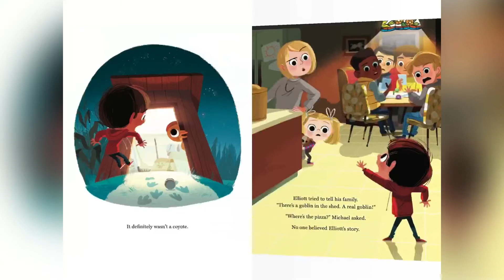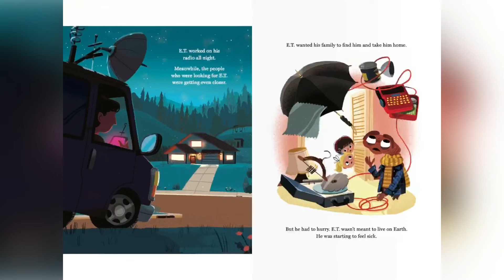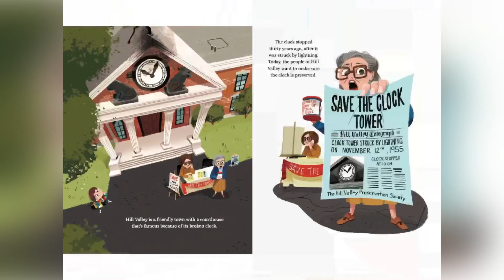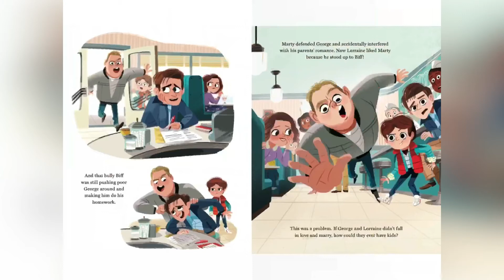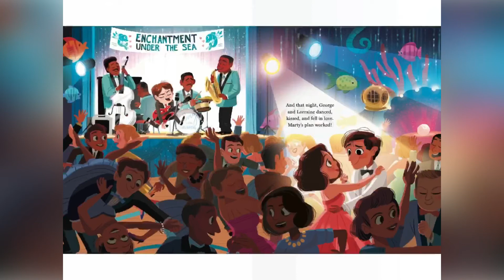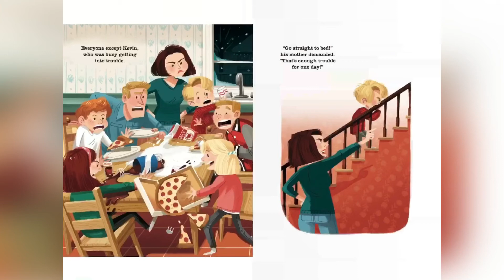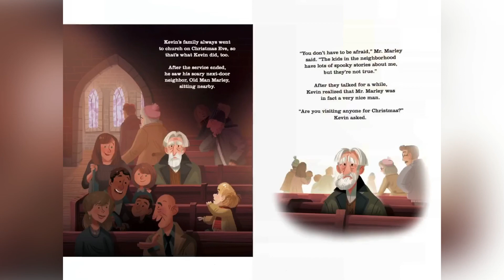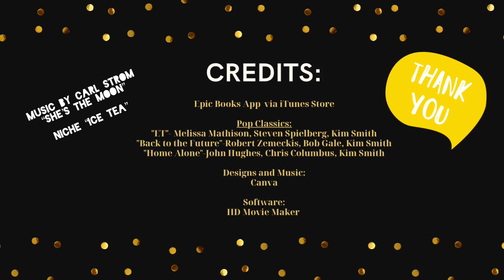Ability to Read: Part 1